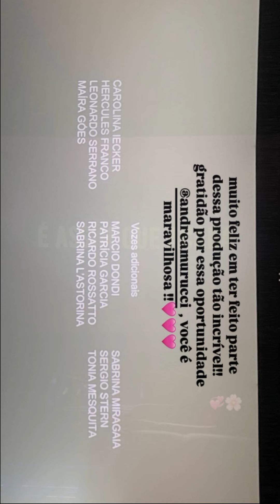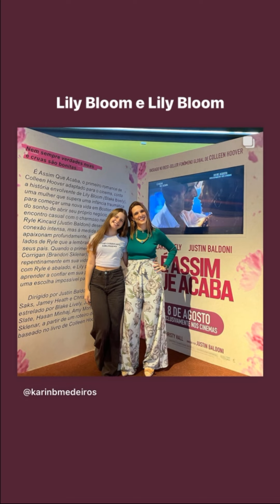É Assim Que Acaba (It Ends With Us) Brasil Premiere with Brazilian voice Actors